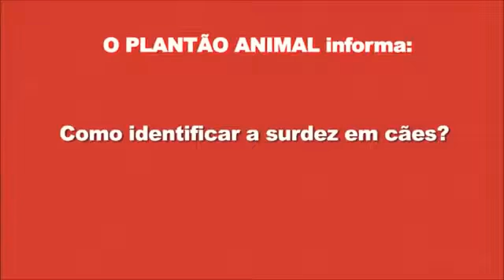Plantão Animal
Programa Pet